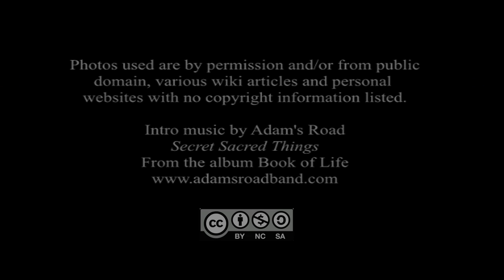Sandra Tanner on Mormon Temples 2 of 3 - with visuals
Marriage in the sealing room -- can cause family problems 1:00
To those who object to videos such as this -- 15:30
To those who object to videos such as this -- "It was not an oath that the God of the Bible asked them to make. This is not a biblical experience that they are violating. This is a false ceremony to a false god given by a false prophet." -- Timeline Part II 15:30
Kirtland temple -- differs from today, more form and development 19:03
The P word, polygamy -- Binding the faithful together, "families are forever," Abraham's covenant, promises of godhood and "a dirty, nasty affair" with Fanny 26:45
Masonic connection leads to Mormon temple rites 33:35
Adam is God? 47:30

Text and Images

:44 Sealing room SLC
2:22 Sure sign of the nail
13:26 Link to UTLM "How the husband resurrects wife"
19:21 Kirtland temple
47:37 Link to MRM "Adam-God"